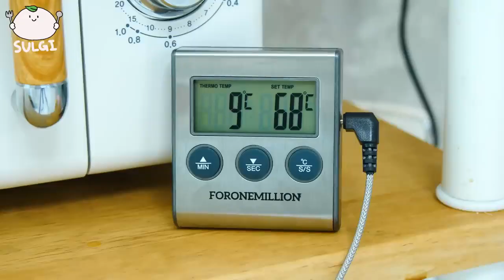hello ASMR MUKBANG 직접 만든 라면 떡볶이 양념치킨 통베이컨 먹방 & 레시피 FRIED CHICKEN AND Tteokbokki EATING 1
hello ASMR MUKBANG  직접 만든 불닭 로제 떡볶이 핫도그 치즈볼 먹방 & 레시피 FRIED CHICKEN AND Tteokbokki EATING
hello ASMR MUKBANG  직접 만든 떡볶이 핫도그 주먹밥 먹방 & 레시피 FRIED CHICKEN AND Tteokbokki EATING